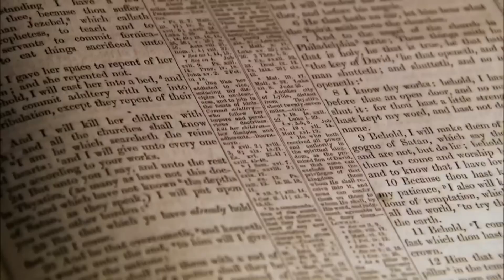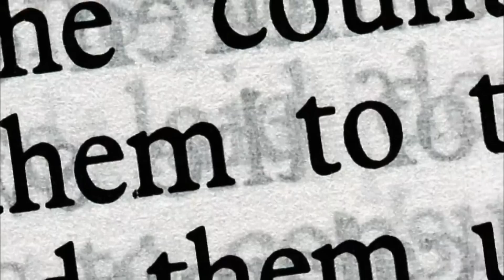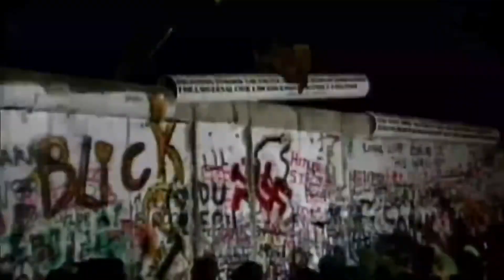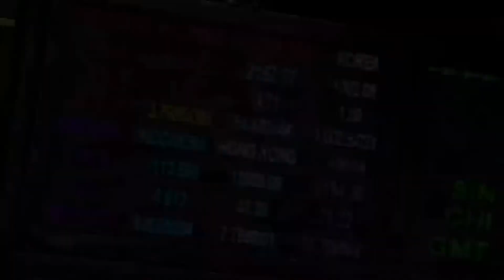El jinete del caballo blanco de apocalipsis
¿Que representa el jinete del caballo blanco de apocalipsis? Ve el vídeo